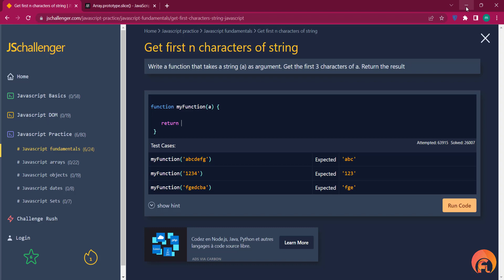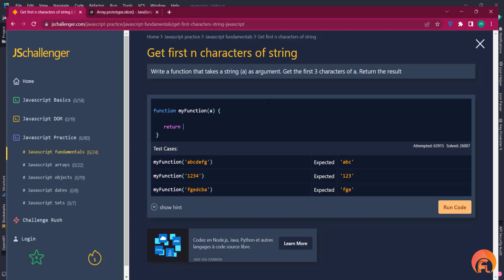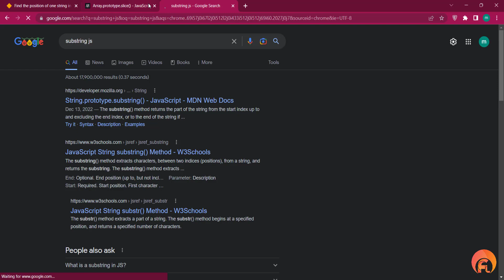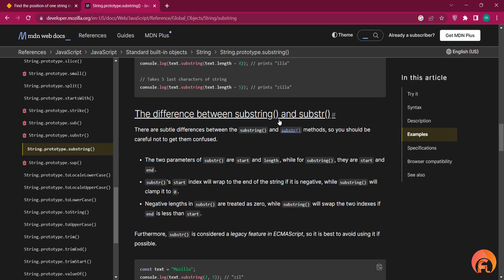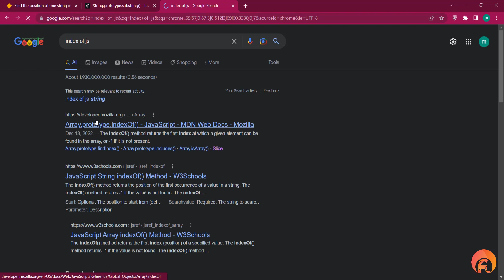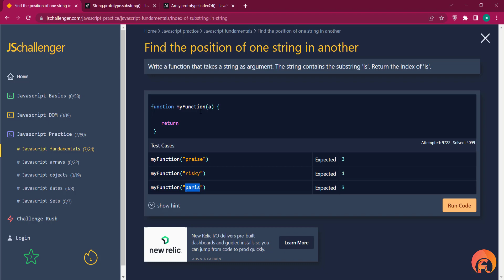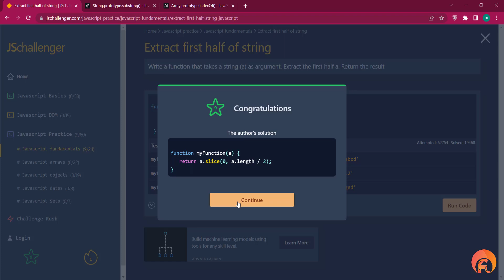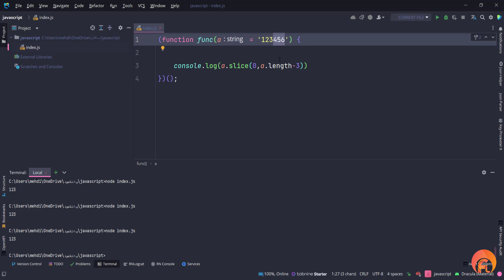دوره آموزشی حل مسائل چالشی جاوا اسکریپت - جلسه سوم - حل سوالات فاندامنتال بخش دوم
هر سوالی که در مورد دوره داشتین حتما از طریق کامنت ها از ما بپرسین

اگه ویدیو رو دوست داشتین حتما اون رو با دوستانتون به اشتراک بزارین
لینک ویدیو👇👇

00:00 get first n characters of string
1:28 find the position of string
5:25 extract first half of string
7:10 remove last n characters of string